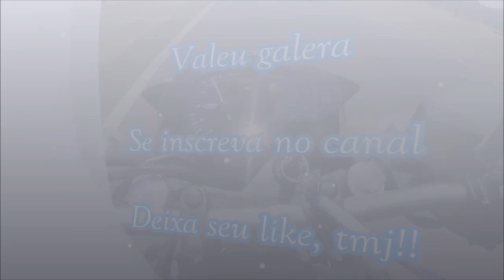A MOTO MAIS FORTE QUE EXISTE AQUI NO CANAL ATÉ O MOMENTO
Sabe onde você pode comprar os melhores óculos, os mais estilosos e pelo menor preço? É só na SUNCODE!!
goo.gl/Vxc2Zs

Moto: Suzuki GSX-S750 Azul
Câmera: Gopro Hero 3+ Silver gravado em 720p60fps
Cidade: São José do Rio Preto - SP
Motovlog, Motofilmador.
JUNIN03

/// Rede Social \\\

Twiter: @Junin_MT03